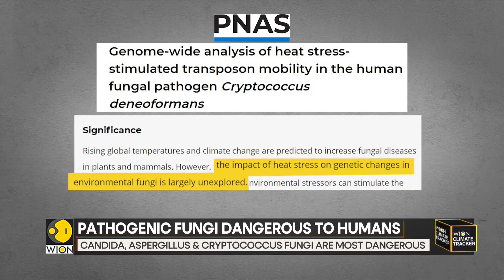Pathogenic Fungi dangerous to humans | WION Climate Tracker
Evolution is constantly happening in the world as species adapt to the changing environment. Alyson explains how a new study reveals that rising temperatures may cause fungi to be more dangerous to humans as they adapt to it.